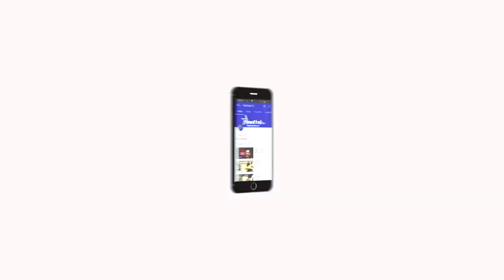Nangaiyar Neram - தொழில் பழகு | Bouquet Making | Videos | Velicham Tv Entertainment